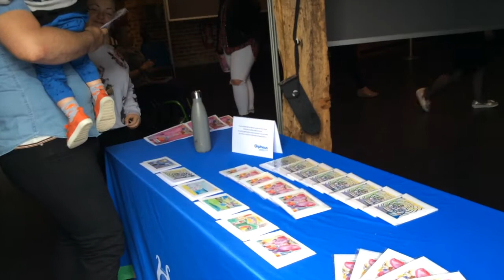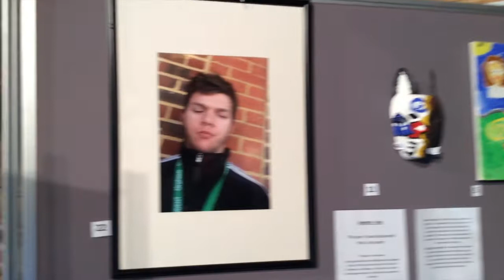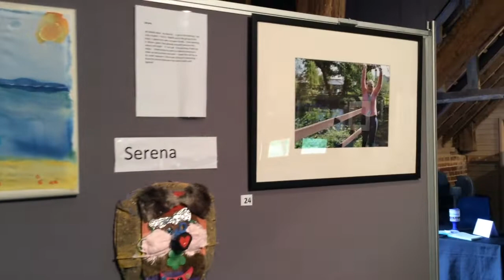Art Majors Exhibition - Identity, 8th June 2019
The Art Majors, at Orpheus, exhibited their work on the theme of Identity. The students used silk screen, acrylic paint, t-shirts, photography and made masks.